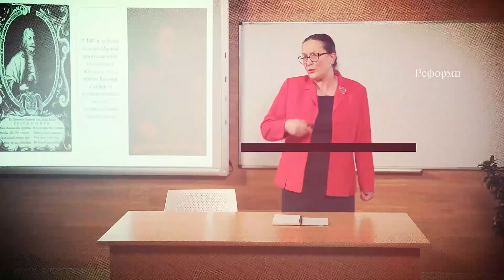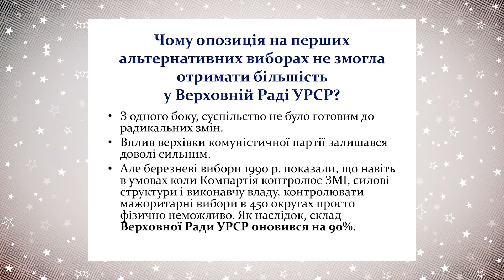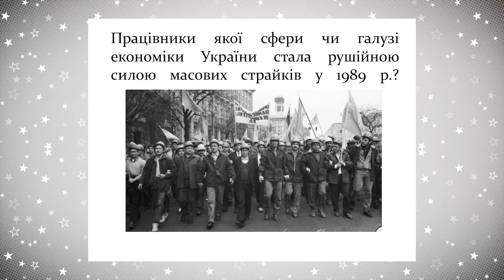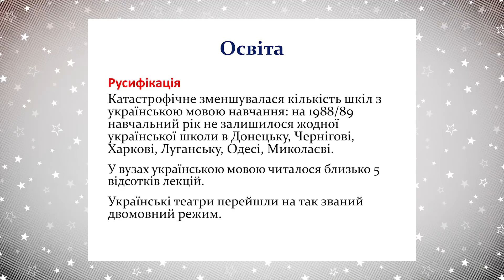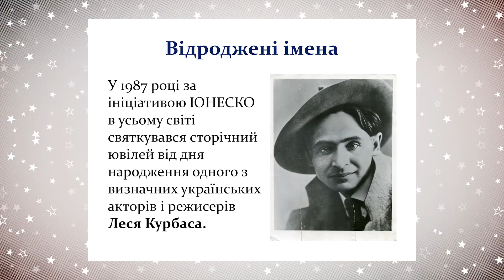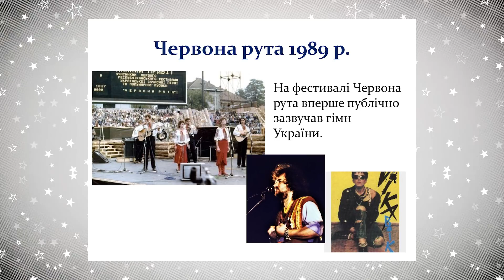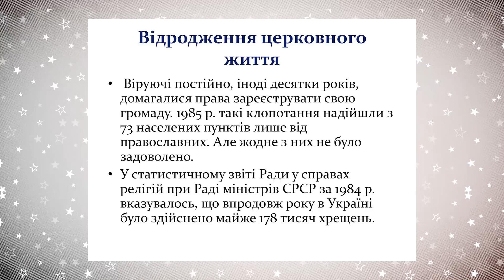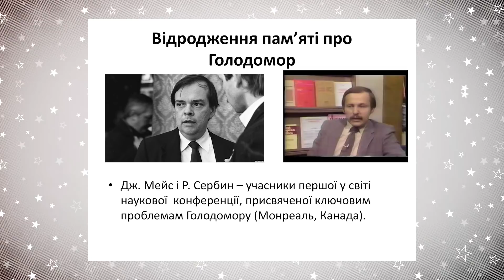11 клас. Історія України. Особливості розвитку української культури в часи перебудови. (Тиж.2:ВТ)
11 клас. Історія України. Особливості розвитку української культури в часи перебудови.  (Тиж.2:ВТ)

ДЗ:Прочитайте відповідний матеріал у підручнику.

Дайте відповідь на запитання:Які фактори негативно впливали на  розвиток української  культури в часи перебудови?